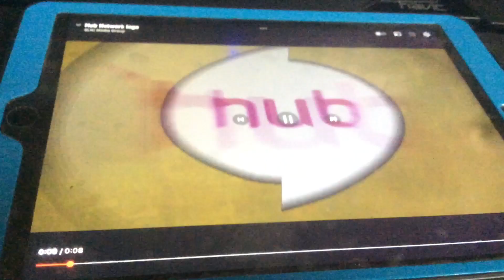Hub network logo